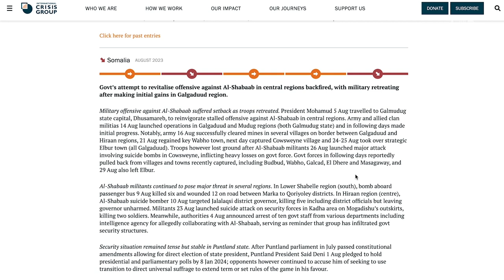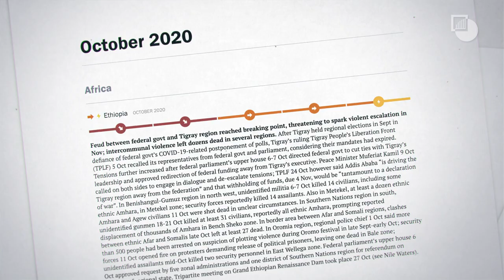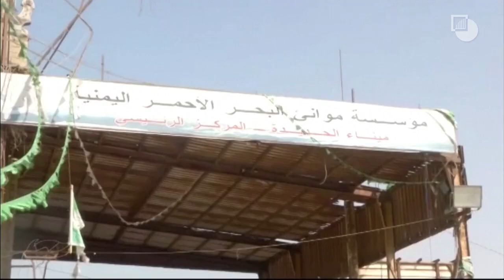CrisisWatch: A tool to prevent conflict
"Too many people still die from violent conflict and it is preventable."

It has been twenty years since Crisis Group launched its early warning tool, CrisisWatch. In this video, Isabelle Arradon, Crisis Group's Director of Research, speaks about the importance of early warning, and examples of when it has helped to alert policymakers to rising tensions in a timely manner.